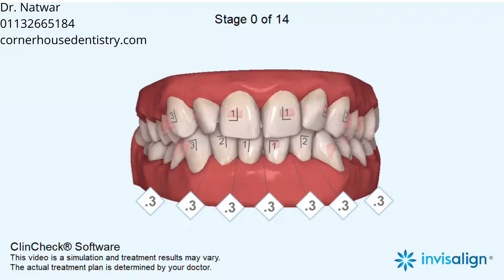Crowding | IPR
5-6, Corner House Shops, Moortown, Corner, Leeds LS17 6LD, United Kingdom